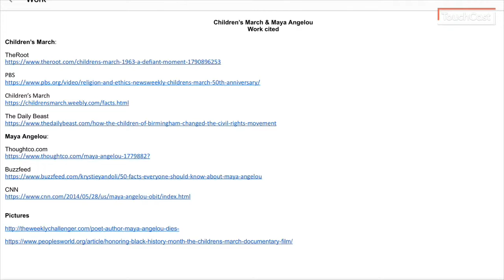Alaina and Nevaeh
Alaina and Nevaeh talk about the Children's March and Maya Angelou